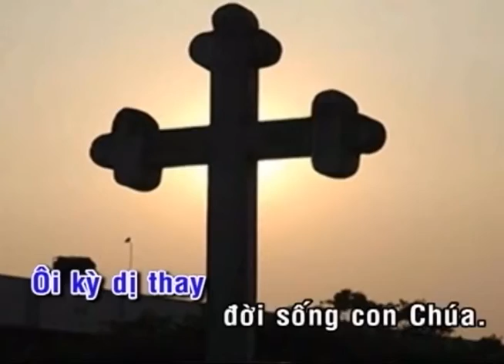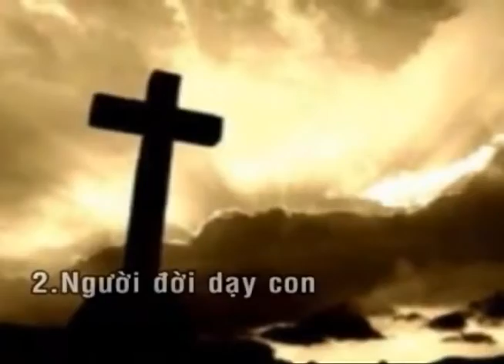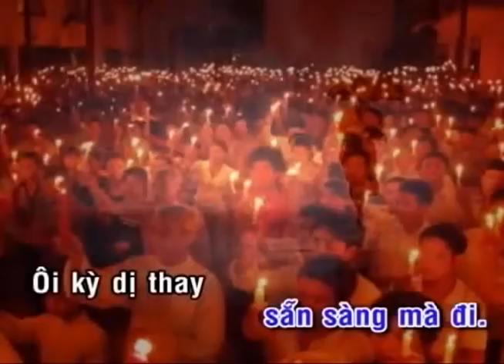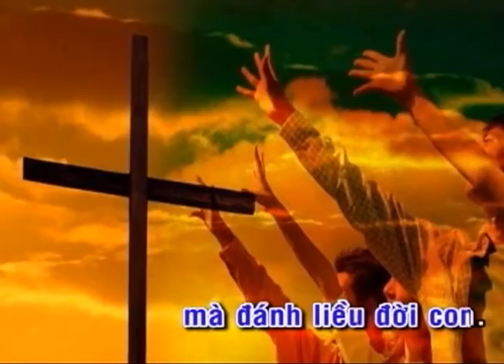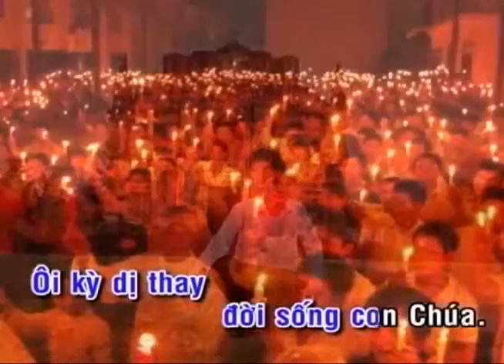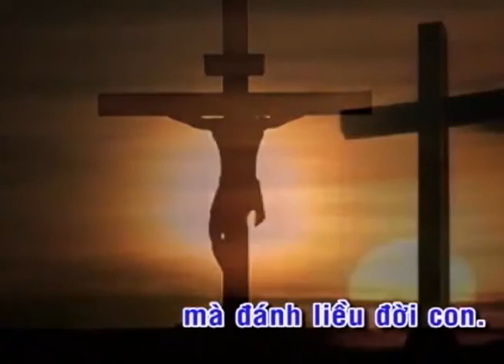9. TIN VÀO TÌNH CHÚA_KARAOKE_Lm. MI Trầm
9. TIN VÀO TÌNH CHÚA_KARAOKE_Lm. MI Trầm